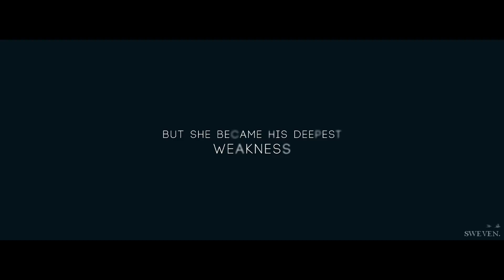"Forbidden Love" Official Fanmade Trailer (2018) | Nina Dobrev, Kit Harrington Movie HD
This is a trailer for a portuguese fiction called "Forbidden Love" by @AlascaDA and @ParcetaLOKA on spiritfanfiction.com

Subtitles are available in:
-Portuguese.
-English.
-French

• Title : "Forbidden Love"

• Synopsis (in Portuguese): Angelina Pierce é a filha do General do exército. Ela exerce as suas funções com orgulho no palácio, até que sai para a rua e se torna uma verdadeira rebelde, bebendo e dançando nas tabernas. Bem, isto acontece até que o seu pai descobre as suas escapadelas. Jon Mitchell é severo e grosso. Ele foi destacado para ser o guarda-costas de Angelina e não se importa com ela, o seu único objetivo é seguí-la para todos os lados. Mas com tanto tempo juntos, algo começa a surgir. Um erro cometido une-os para sempre, e sacrifícios serão feitos. Estarão eles dispostos a fazê-los?

• Author : @AlascaDA and @ParacetaLOKA

• Casting :
Nina Dobrev → Angeline Pierce
Kit Harington → Jon Snow